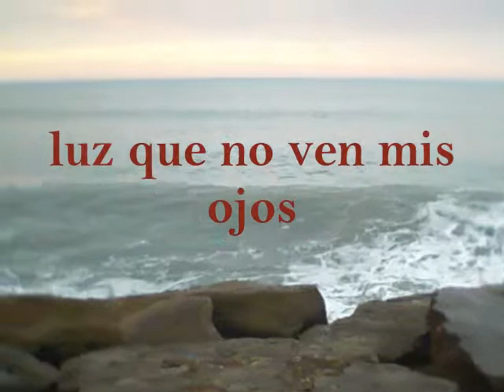rotorno a la oscuridad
dario adrian silva fotos y musica.